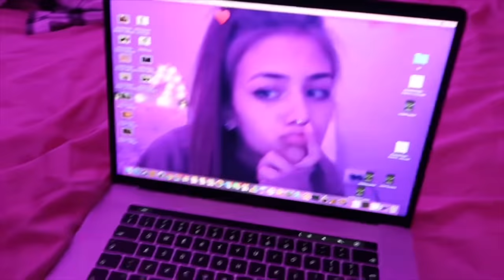24 ORE NUMAI ROZ💞🌸👸🏼